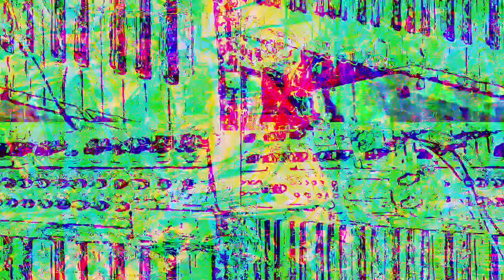[EPILEPSY WARNING] Movie 23 01 30 05h01m40s